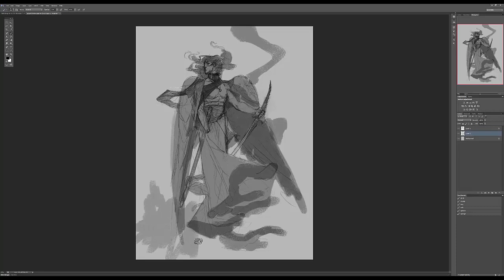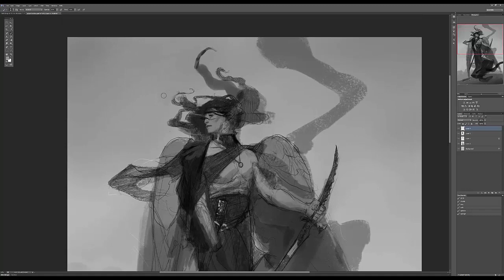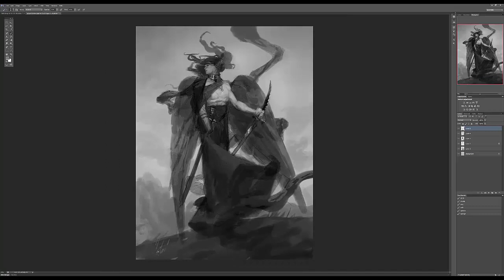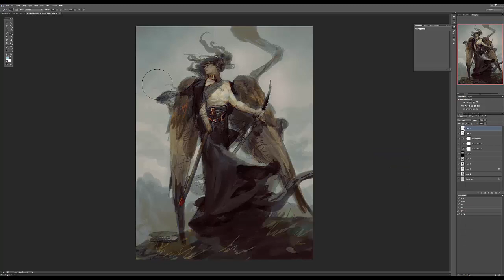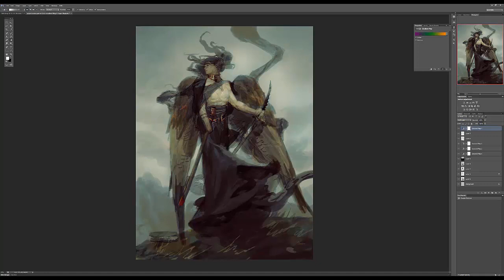Azazel, The Fallen Star - Painting Process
Starting early in the process, I'm painting in the light and shadow of the piece. This one came together quickly, so I also apply my digital coloring technique using gradient maps and blend modes.